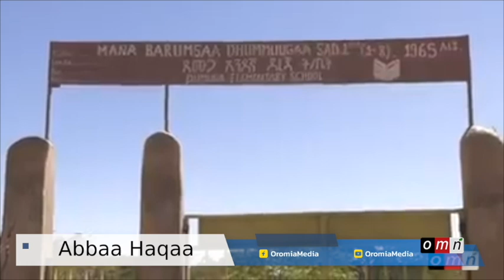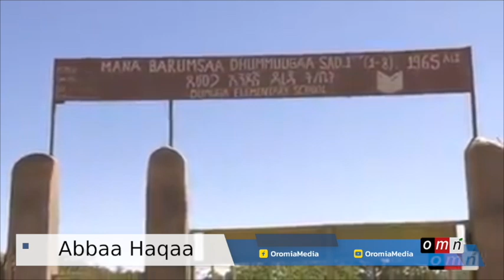OMN: Abbaa Haqaa Dokmeentarii Seenaa Jawaar Mohammed irratti xiyyeefate